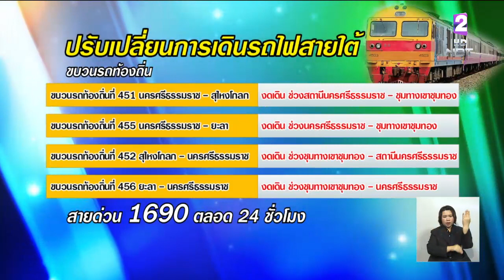การรถไฟฯ ปรับเปลี่ยนตารางเดินรถสายใต้ 'โคกคราม-นครศรีธรรมราช' เส้นทางยังชำรุด คืนตั๋วได้เต็มราคา